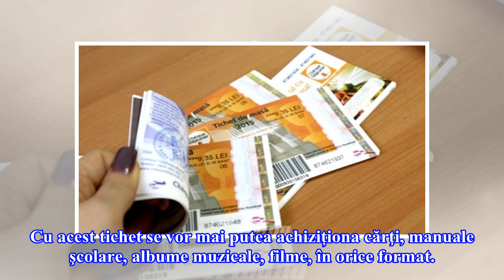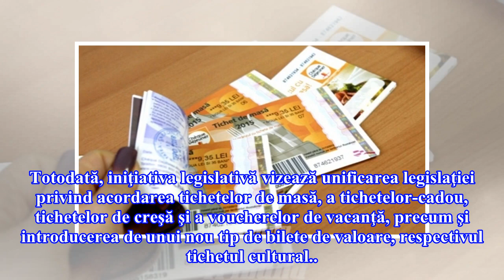Angajații de la stat vor primi tichete culturale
Legea vizează unificarea legislaţiei privind acordarea tichetelor de masă, a tichetelor-cadou, tichetelor de creşă şi a voucherelor de vacanţă, precum şi introducerea unui nou tip de bilete de valoare – tichetul cultural. „Tichetele culturale sunt bilete de valoare acordate angajaţilor, lunar sau oc...